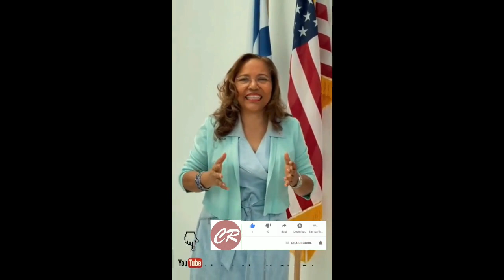El Espíritu Santo y la Sabiduría | CLASE #60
TEMA:
El Espíritu Santo y la Sabiduría

Pastora: Kati Cassiani

Este video es grabado EN VIVO.
Dale un LIKE 👍
Compártelo con un amigo. 🙌

Nombre de la Canción:
Instrumental